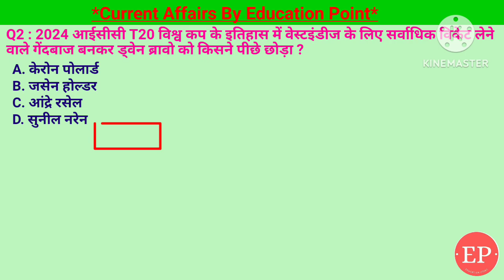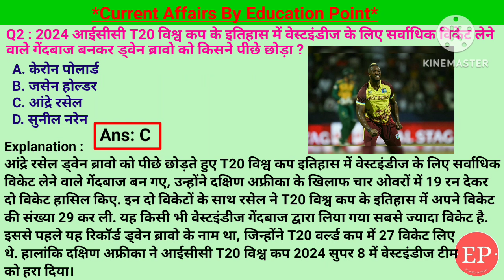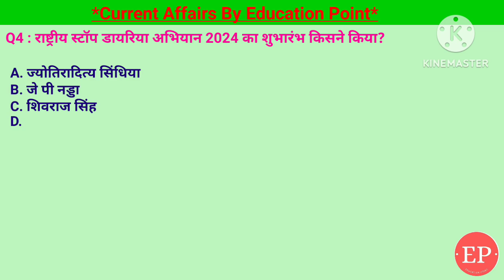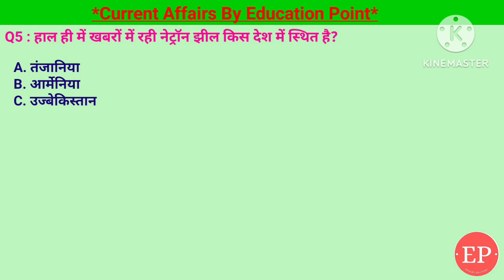26 June 2024 | Current Affairs Today | लाल सिर वाले गिद्धों के लिए दुनिया का पहला संरक्षण केंद्र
26 June 2024 | Current Affairs Today | लाल सिर वाले गिद्धों के लिए दुनिया का पहला संरक्षण केंद्र
26 June 2024 |Current Affairs Today |Daily Current Affairs In Hindi &English|Current affair 2024
1. हाल ही में खबरों में रही नेट्रॉन झील किस देश में स्थित है?- तंजानिया
2. राष्ट्रीय स्टॉप डायरिया अभियान 2024 का शुभारंभ किसने किया? - जे पी नड्डा
3. भारत ने हाल ही में किस देश के नागरिकों के लिए ई-मेडिकल वीजा सुविधा शुरू करने की घोषणा की है?- बांग्लादेश
4. 2024 आईसीसी T20 विश्व कप के इतिहास में वेस्टइंडीज के लिए सर्वाधिक विकेट लेने वाले गेंदबाज बनकर ड्वेन ब्रावो को किसने पीछे छोड़ा ?- आंद्रे रसेल
5. लाल सिर वाले गिद्धों के लिए दुनिया का पहला संरक्षण केंद्र किस राज्य में स्थापित किया जायेगा?- उत्तर प्रदेश
26 June Current Affairs | Current Affairs by Shashi Bhushan | Education point by Shashi Bhushan | Education point

लाल सिर वाले गिद्धों के लिए दुनिया का पहला संरक्षण केंद्र,2024 आईसीसी T20 विश्व कप के इतिहास में वेस्टइंडीज के लिए सर्वाधिक विकेट लेने वाले गेंदबाज, आंद्रे रसेल,नेट्रॉन झील किस देश में स्थित है ,तंजानिया,राष्ट्रीय स्टॉप डायरिया अभियान 2024 का शुभारंभ किसने किया,जे पी नड्डा,भारत ने हाल ही में किस देश के नागरिकों के लिए ई-मेडिकल वीजा सुविधा शुरू,बांग्लादेश